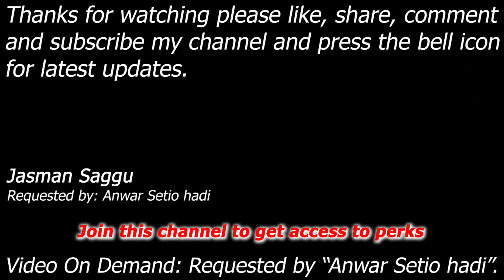WWE SmackDown! Here Comes The Pain - Jimmy Snuka vs Tajiri - Table Match - Anwar Setio hadi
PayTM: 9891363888